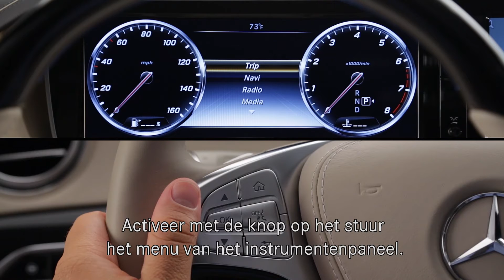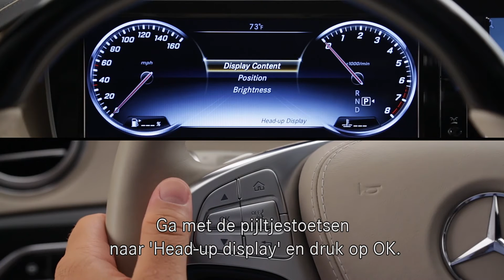Hoe werkt het Head-up-Display?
De belangrijkste bestuurdersgegevens in een oogopslag, zonder dat je ogen van de weg hoeven – dat wordt mogelijk met het Head-up-Display. In deze instructievideo leggen we je precies uit hoe dat werkt.

Het systeem projecteert een virtueel beeld van circa 21 x 7 centimeter in het gezichtsveld van de bestuurder, dat door hem wordt waargenomen, zwevend op circa twee meter voor hem boven de motorkap.

De weergave gebeurt in hoge resolutie en in kleur. Afhankelijk van de uitrusting worden bijvoorbeeld navigatie-aanwijzingen, de snelheid, snelheidsbeperkingen of instellingen van TEMPOMAT of DISTRONIC PLUS weergegeven.

Een speciale lichtsensor past de helderheid van de weergave aan de lichtomstandigheden van de omgeving aan. Zo wordt ook op zonnige dagen of 's nachts een goede herkenbaarheid gegarandeerd. De hoogte van het beeld kan worden aangepast zodat elke bestuurder het kan aflezen, ongeacht zijn lengte.